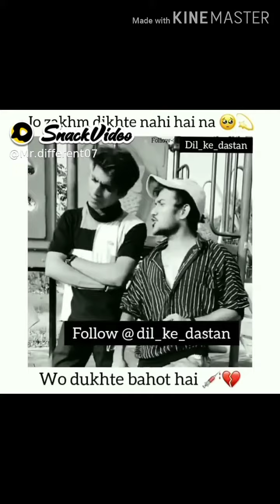Sad song video funny video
MD Salim sad song funny video amazing video